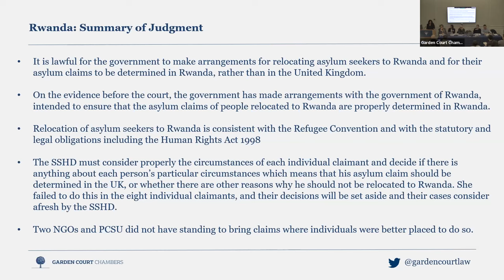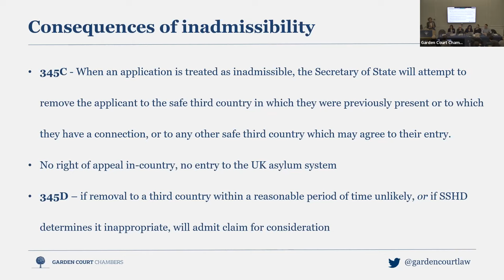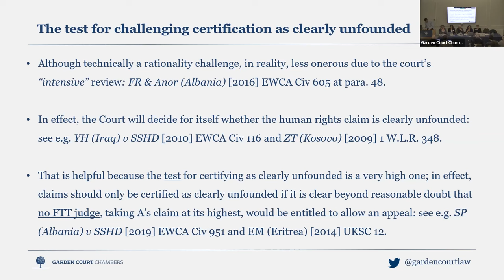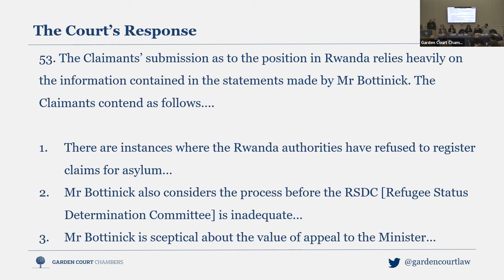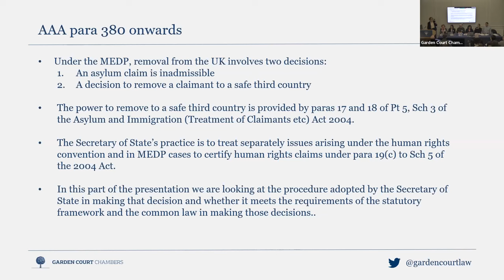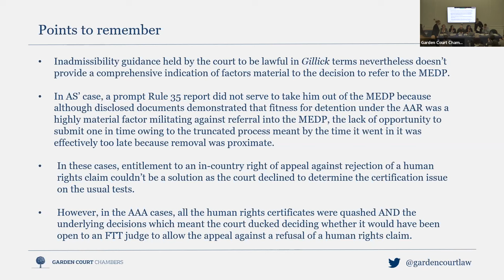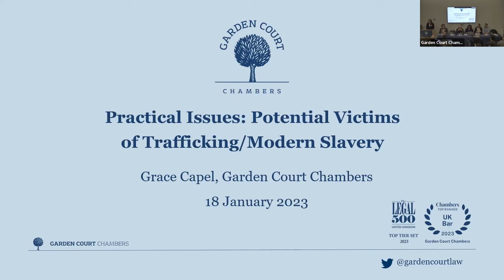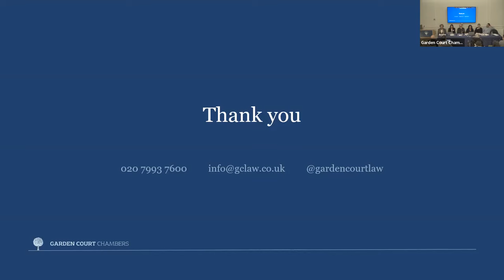Rwanda High Court Judgment: implications and next steps - 18 Jan 2023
The leading Immigration and Public Law teams of Garden Court Chambers held a joint discussion of the High Court’s recent decision regarding the lawfulness of removing asylum seekers to Rwanda.

This judgment raises fundamental issues regarding access to justice and the UK’s respect for the international legal order. Our immigration and public law teams have been at the heart of the legal actions brought to ensure fair play.

Although the headline outcome of the judgment was that the government can lawfully make arrangements for relocating asylum seekers to Rwanda for their claims to be determined, the Court was clear that they must consider properly the circumstances of each claimant, to decide if there is anything specific to them that makes relocation unsuitable.

The lengthy and complex litigation also covered several key issues in the field of immigration and asylum law. This webinar will break those issues down and provide clarity and guidance to practitioners and others working with asylum seekers.

All of our speakers were instructed, or have otherwise been involved in the litigation, and have specific expertise in public law, immigration, and asylum. They were therefore well-placed to provide guidance to lawyers, caseworkers and paralegals concerned to protect the position of their current and future clients.

Speaker Panel

Sonali Naik KC
Amanda Weston KC
Adrian Berry
Mark Symes
Grace Capel
Eva Doerr
Isaac Ricca-Richardson